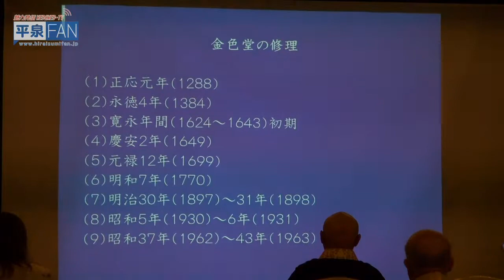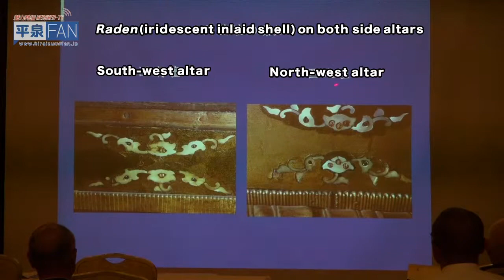【English】Lecture, 'The lavish decoration of the altar of Chuson-ji Konjikido'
Among Chuson-ji's halls established right at the beginning, nothing is left apart from the Konjikido (Golden Hall). This hall was built with the most sophisticated construction techniques of the day and is said to be the model of the 'Golden Jipangu' described in the book 'The Travels of Marco Polo'. The entire hall is covered with gold leaf and still shines from within and out after many centuries. On this occasion a lecture was held about the inner sanctum of Konjikido, the altars and their lavish decoration.

　Konjikido has been repaired many times since it was completed in 1124.
1. In 1288  2. In 1384  3. In 1624  4. In 1643  5. In 1699   6. In 1770  7. From 1897~8  8. From 1930~1  9. From 1962~3
Out of these, the restoration that was conducted from 1962 was on a major scale.

　Seeing the photographs of a previous restoration, researchers found out that Konjikido originally had only a central altar and the north-west and south-west altars were added later.
When research was carried out on the lavish decoration of the altars, drawings of them made at the time of the Meiji era repairs proved to be very valuable. If the present-day appearance of the decoration is compared with the drawings, it can be seen which original 12th century parts had survived. In one of the drawings, most of the peacock's tail is missing and this been subsequently restored. In addition it is clear that originally the peacock was not set in an oval cartouche. However, the tail and the cartouche were restored to the shape known today in the major repair work which started in 1962.
Small differences can also be seen between the styles depending on the date of the manufacture of the previous repairs. To take the example of the peacock tails, the feathers of that on the middle altar radiate like a fan but those on right hand side of the north-west altar are more undulating. The south-west altar includes both the middle altar type and north-west altar type.
As for the raden decoration, it is obvious from the difference in colour of the shell inlays, which parts were added in the large-scale restoration from 1962~3. In particular, many white shell inlays can be seen on the north-west altar whereas the older inlaid shell decoration has become amber-coloured. The craftsmanship of the raden decoration is very fine but after the LED lighting system of Konjikido was installed the difference between the old and new inlays can be identified more easily.

Tourism and Commerce Division, Hiraizumi Town Hall